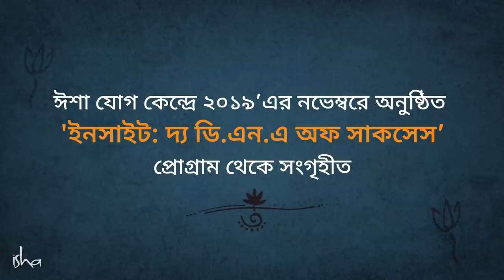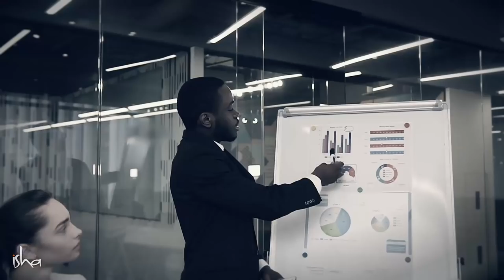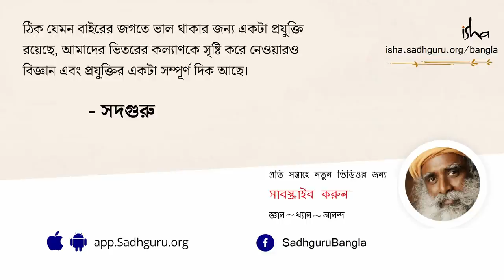এই ৩টি গুণ থাকলে জীবন সফল হবেই! | 3 Qualities That Make A Great Leader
আমরা জীবনের যে ক্ষেত্রেই থাকি না কেন, সবাই নানাভাবে সফল হতে চাই। কখনও ভেবে দেখেছেন, সফল হতে গেলে ঠিক কী কী গুণ থাকা দরকার? কী কী গুণের বলে একজন সাধারণ মানুষ হয়ে উঠতে পারেন অসাধারণ এক নেতা? আজকের ভিডিওতে সদগুরু জীবনে সফল হওয়ার পথ দেখাচ্ছেন...